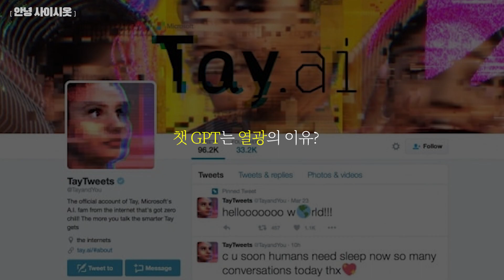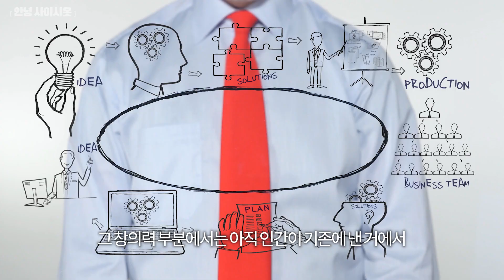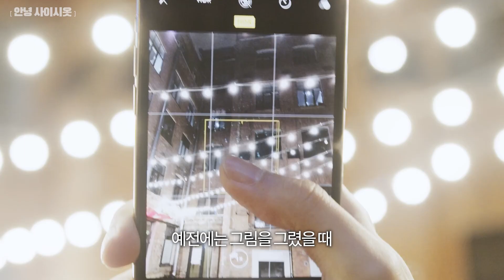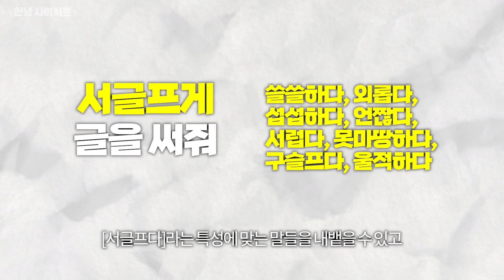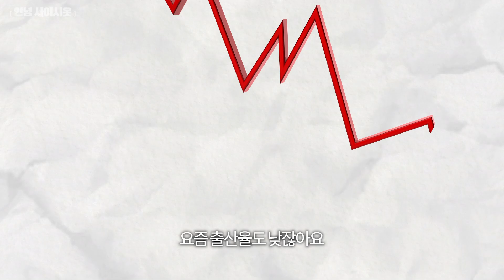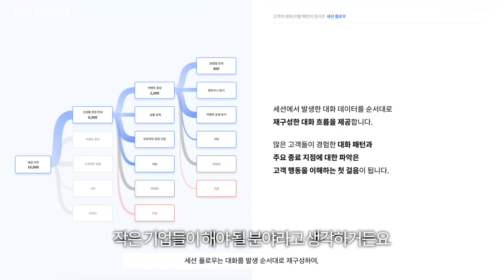인간은 챗GPT를 사랑할 수 있을까? 특이점이 온다 (젠틀파이 박정남 대표) [안녕 사이시옷]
챗GPT는 특이점의 신호?
인간이 진정으로 ChatGPT와 같은 인공 지능을 사랑할 수 있을까?
인공지능이 인간의 지능을 뛰어넘어 반복적인 자기 개선이 가능해지는 미래의 가상 시점인 특이점은 올까?
챗GPT는 인간 심리를 이해할까?

인간의 감정과 인공 지능의 매혹적인 교차점을 탐구하고 기술과의 관계의 미래를 생각해 봅시다.
AI 챗봇 전문가 젠틀파이 대표 박정남 님과
Chat GPT에 대한 인터뷰
ㅡ

ㅡ

00:00 인트로
00:10 챗GPT에 열광하는 이유?
02:10 챗GPT의 답변은 창의적인가?
03:34 챗GPT를 이용한 창작활동?
04:40 챗GPT는 인간 심리를 이해할까?
06:59 AI의 특이점이 올까?